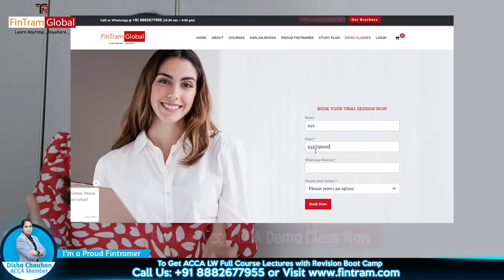ACCA Corporate and Business Law | ACCA F4 | ACCA LW Demo Session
ACCA Corporate and Business Law Lecture by Mrs. Disha Chauhan | FinTram's ACCA F4 (LW) Lectures

Unique combination of Outstanding Technology and Subject Expertise delivered with Real Life Practical Examples to understand in the easiest way.

✅ To Get Scholarship and Free Personal Consultation Session? Book Now